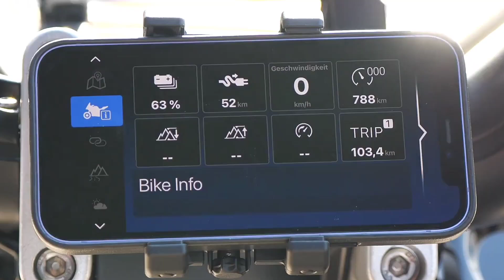BMW CE 02 eParkourer (2024) 11kW Highline first review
BMW Motorrad’s BMW CE 02 eParkourer could be the e-mobility solution for city dwellers who don’t need a car and don’t want a motorcycle. Originally introduced last summer, the BMW CE 02 eParkourer is available now at U.S. dealerships. Its 59 miles per hour maximum speed is not in the same vehicle class as a motorcycle. Functionally closer to a Vespa-style scooter than other two-wheel vehicles, the CE 02 doesn’t fit the scooter category on appearance alone. BMW calls it an eParkourer as if that were a type of vehicle, but it’s not, although “eParkourer” is less awkward than calling the CE 02 a speed-limited electric motorcycle. The 48V electric powertrain creates a maximum of 40.5 lb-ft of torque. It has a top speed of 59 mph and a maximum range of 55 miles. Plugged into a regular home power outlet, the CE 02’s battery charges from 20% to 80% in two hours and 40 minutes, BMW says. With an optional quick charger (including the Highline option package that seems to come with all U.S. deliveries), the charging time is faster, taking one hour and 40 minutes to charge to 80% from 20%. The charging time of electric vehicles from 20% to 80% is a commonly cited specification because, with current battery technology, staying within the 20% to 80% charge level is optimal for long-term battery health. The base list price is $7,599.